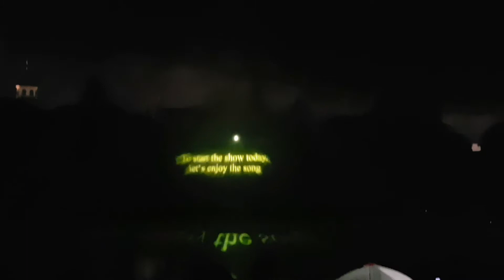Nhạc nước vinpearl land